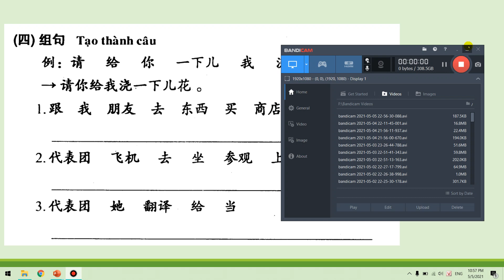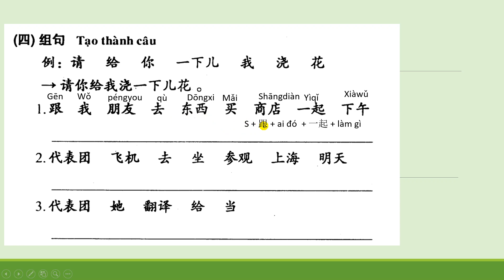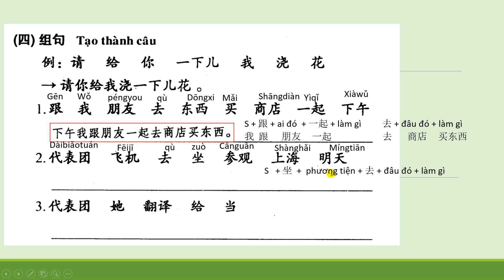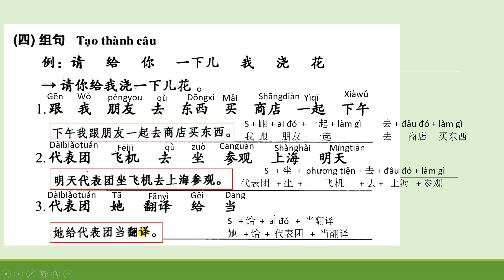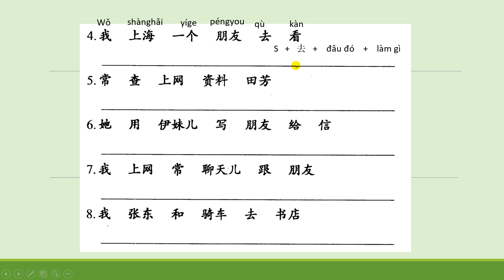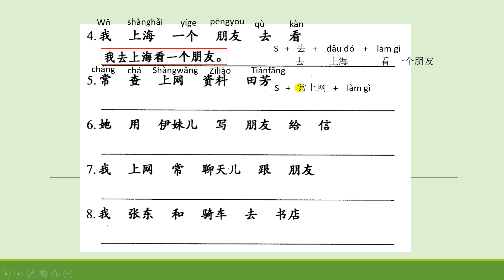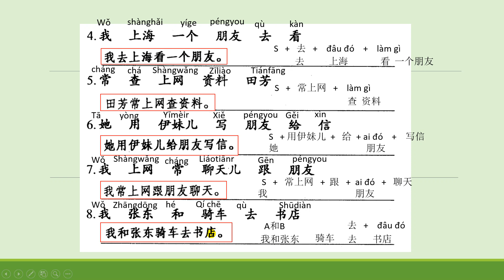Giáo Trình Hán Ngữ Quyển 2 - Bài 18: Bài Tập Tạo Thành Câu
Chúc các bạn học tốt với phương pháp học của kênh!